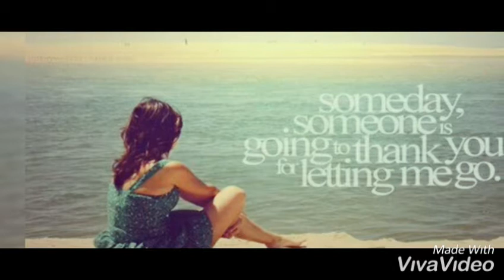So far way: Martin Garrix ft David Guetta